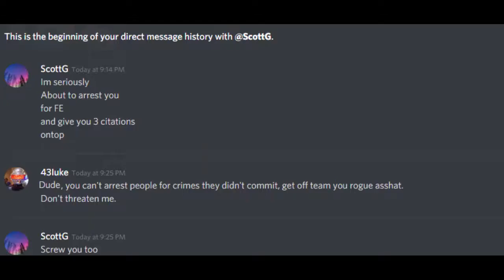when you clown too much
Greggy48, clown of the day award.